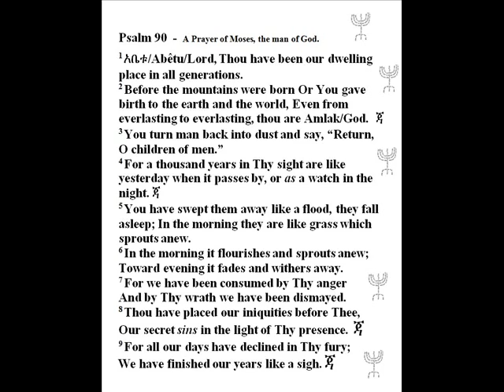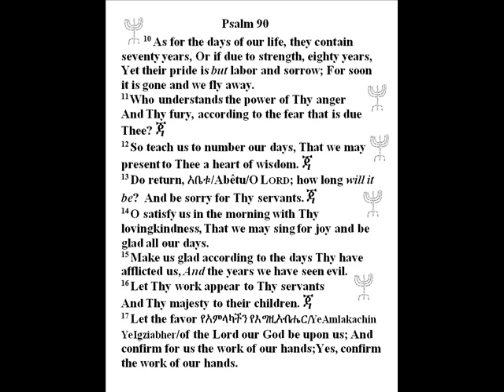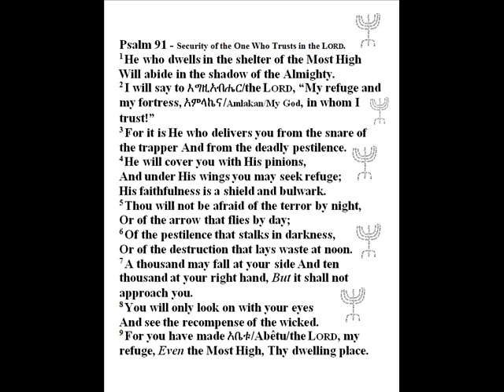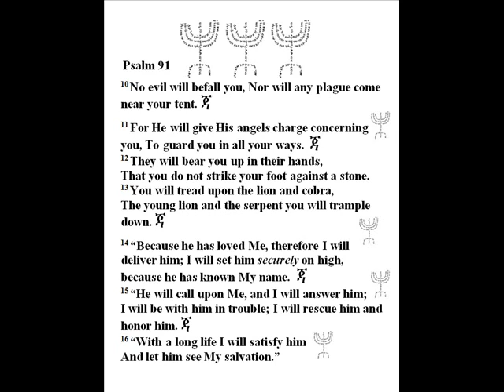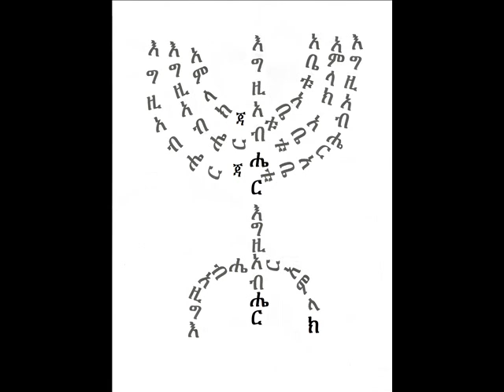Psalm 90 n 91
Psalm 90  -  A Prayer of Moses, the man of God.
1 አቤቱ/Abêtu/Lord, Thou have been our dwelling place in all generations.
2 Before the mountains were born Or You gave birth to the earth and the world, Even from everlasting to everlasting, thou are Amlak/God.  ጃ
3 You turn man back into dust and say, “Return, O children of men.”
4 For a thousand years in Thy sight are like yesterday when it passes by, or as a watch in the night. ጃ
5 You have swept them away like a flood, they fall asleep; In the morning they are like grass which sprouts anew.
6 In the morning it flourishes and sprouts anew;
Toward evening it fades and withers away.
7 For we have been consumed by Thy anger
And by Thy wrath we have been dismayed.
8 Thou have placed our iniquities before Thee,
Our secret sins in the light of Thy presence. ጃ
9 For all our days have declined in Thy fury;
We have finished our years like a sigh. ጃ
 10 As for the days of our life, they contain seventy years, Or if due to strength, eighty years, Yet their pride is but labor and sorrow; For soon it is gone and we fly away.
11 Who understands the power of Thy anger
And Thy fury, according to the fear that is due Thee? ጃ
12 So teach us to number our days, That we may present to Thee a heart of wisdom. ጃ
13 Do return, አቤቱ/Abêtu/O LORD; how long will it be?  And be sorry for Thy servants. ጃ
14 O satisfy us in the morning with Thy lovingkindness, That we may sing for joy and be glad all our days.
15 Make us glad according to the days Thy have afflicted us, And the years we have seen evil.
16 Let Thy work appear to Thy servants
And Thy majesty to their children. ጃ
17 Let the favor የአምላካችን የእግዚአብሔር/YeAmlakachin YeIgziabher/of the Lord our God be upon us; And confirm for us the work of our hands;Yes, confirm the work of our hands.

Psalm 91 - Security of the One Who Trusts in the LORD.
1 He who dwells in the shelter of the Most High
2 I will say to እግዚአብሔር/the LORD, “My refuge and my fortress, አምላኬና /Amlakan/My God, in whom I trust!”
3 For it is He who delivers you from the snare of the trapper And from the deadly pestilence.
4 He will cover you with His pinions,
And under His wings you may seek refuge;
His faithfulness is a shield and bulwark.
5 Thou will not be afraid of the terror by night,
Or of the arrow that flies by day;
6 Of the pestilence that stalks in darkness,
Or of the destruction that lays waste at noon.
7 A thousand may fall at your side And ten thousand at your right hand, But it shall not approach you.
8 You will only look on with your eyes
And see the recompense of the wicked.
9 For you have made አቤቱ/Abêtu/the LORD, my refuge, Even the Most High, Thy dwelling place.
10 No evil will befall you, Nor will any plague come near your tent.
11 For He will give His angels charge concerning you, To guard you in all your ways. ጃ
12 They will bear you up in their hands,
That you do not strike your foot against a stone.
13 You will tread upon the lion and cobra,
The young lion and the serpent you will trample down. ጃ
14 “Because he has loved Me, therefore I will deliver him; I will set him securely on high, because he has known My name.  ጃ
15 “He will call upon Me, and I will answer him;
I will be with him in trouble; I will rescue him and honor him. ጃ
16 “With a long life I will satisfy him
And let him see My salvation.”